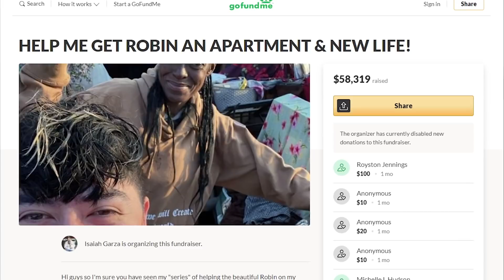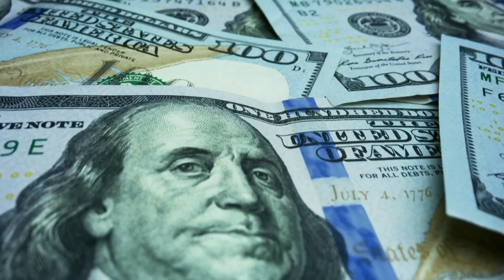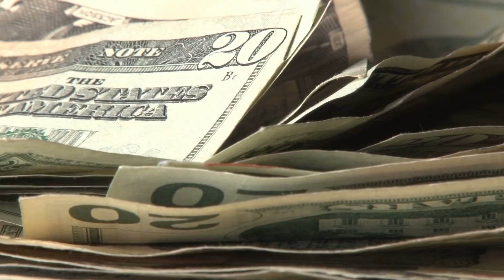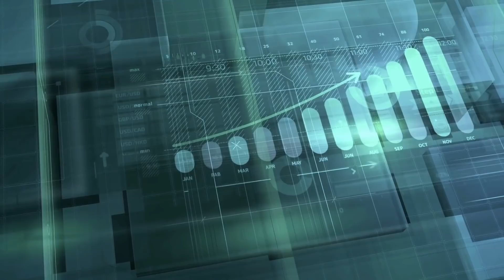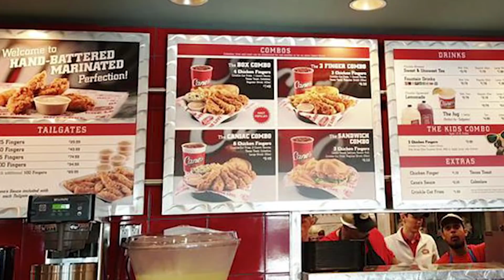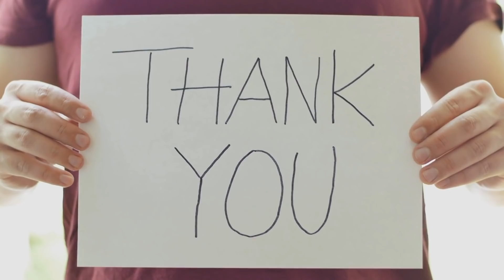Sie gab der obdachlosen Frau Essen, aber irgendetwas fühlte sich nicht richtig an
Viele von uns sehen täglich Obdachlose und gehen vorbei. Carmen sah eine bettelnde Frau, aber irgendetwas stimmte nicht mit ihr. Bleib dran, um herauszufinden, was passierte.

Der Kanal „Besondere Geschichten” will unter anderem mit Top-10-Listen Bildung und Unterhaltung nach Deutschland bringen. Wir veröffentlichen Filme als Top 10 und Top 5 Auflistungen, aber auch in Form von Dokumentationen mit interessanten Fakten aus der ganzen Welt. Wissenswerte, interessante und auch emotionale Geschichten werden leicht verständlich präsentiert. Wir lassen uns von Kanälen wie „Mentale Zuflucht”, „Interessante Fakten” und anderen zu dieser Art von Videos inspirieren. Hast Du eine Idee für eine Doku oder ein Thema? Lass es uns in den Kommentaren wissen!